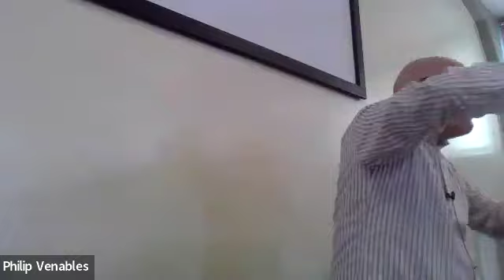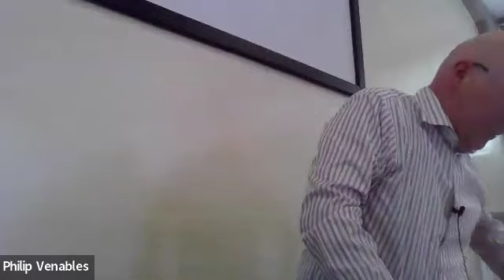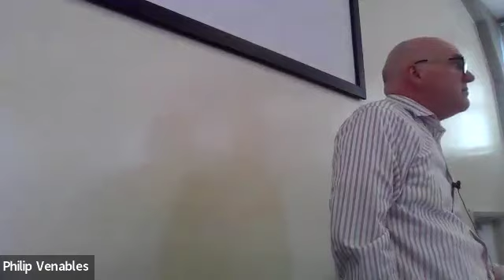He was despised and rejected of men - (Luke 23:32-38) - Philip Venables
Sermon preached by Philip Venables on 14th of April 2024 at Feltham Evangelical Church. If you'd like more information about our church or are interested in coming along to one of our services, please do check out our website or social media pages at one of the links below to find out more!